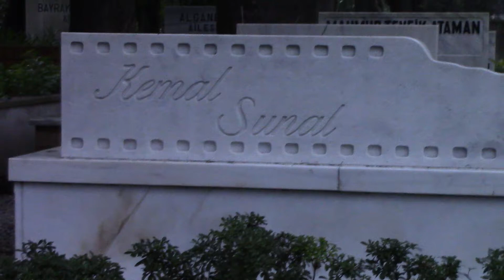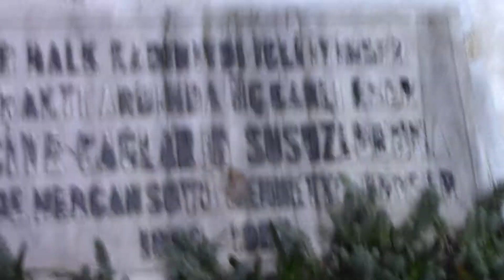BEHÇET KEMAL ÇAĞLAR KABRİ (10.YIL MARŞI FARUK NAFIZ ÇAMLIBELLE YAZDI) ZİNCİRLİKUYU 1. ADA İSTANBUL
23/07/1908 Yılında Erzincan Tepecik Köyünde dünyaya geldi. Babası Kayseri’nin taınmış ailelerinden Şabanbeyzadeler'den Şaban Hamdi Bey, annesi Zeliha hanımdır. Babası Şaban Hamdi Bey, edebiyat ve şiirle ilgilenmiş mesleği ile ilgili kitap ve makaleler kaleme almıştır.
Behçet Kemal Çağlar küçük yaşlarda babasından etkilenmiş şiire merak sarmıştır. Behçet Kemal Çağlar memur olan babasının görevi nedeniyle çocukluğu farklı illerde geçmiştir. 1929 yılında Zonguldak Yüksek Maden Mühendisliği Okulu’ndan birincilikle mezun olmuştur. Mezun olduktan sonra staj için Belçika’ya gitmiştir. Yurda döndüğünde sonra Ankara'da İktisat Vekaleti Maadin Umum Müdürlüğü'nde (Maden Tarama Enstitüsü) merkez mühendisi olarak göreve başlamıştır. Ankara’da görev yaptığı sürede Türk Ocağı ve Halkevleri ile temas halinde olmuştur. Halkevlerinin açılışında yazdığı ve şahsen rol aldığı Çoban Piyesi ve ardından yazdığı ve oynadığı Ergenekon Piyesi dolayısıyla Atatürk'ün dikkatini çekmiş takdirini kazanmıştır.Behçet Kemal Çağlar bu dönemde ünlü yazarlar ve politikacılar ile yakınlıklar kurmuştur. Vatan ve Atatürk devrimleri hayranlığıyla hepsinin sevgi ve takdirini kazanmıştır. Bu sebeple edebiyat tarihinde devrim şairi, sofra şairi, Atatürk'ün şairi olarak anılmıştır. İlk şiiri Erciyes’ten Kopan Çığ 1932 yılında arkadaşlarıyla çıkardıkları Hep Gençlik dergisinde yayınlamıştır. 1933 Yılında Faruk Nafiz Çamlıbel ile birlikte 10. Yıl Marşı'nı yazmıştır. 10. Yıl Marşı Cemal Reşit Rey tarafından 1933 yılında bestelenmiştir. Marş 29/10/1923 yılında kurulan Türkiye Cumhuriyeti'nin kuruluşunun 10. yıl kutlamaları için düzenlenen yarışmada 1. seçilmiştir. Behçet Kemal Çağlar 1934 yılında edebiyat ve gazetecilik incelemeleri yapmak üzere Londra’ya gönderilmiştir. Burada Cambridge Üniversitesi’nde halk edebiyatı ve gazetecilik alanlarında eğitim gördü.1935 Yılında ülkeye döüp 37 yıl görev yapacağı Halkevleri müfettişliğine atandı.Görevi nedeniyle yurdun her tarafını dolaşmış halk şiirleri ve halk sanatı ile yakından ilgilenmek fırsatını bulmuştur. Atatürk ve yurt sevgisi içeren makaleleriyle bir çok haftalık dergilerde ve günlük gazetelerde yer almıştır. Atatürk'ün ölümüyle çok etkilemiş kendisini Atatürk'e ve onun devrimlerine adamıştır. Behçet Kemal Çağlar Genç Türk Edebiyat Cemiyeti Başkanı, Türk Dil Kurumu Katibi, Ankara Halkevi Dil ve Edebiyat Komitesi Başkanı, Halkevleri Müfettişi olarak görevlerde bulunmuştur. Siyasetede giren Behçet Kemal Çağlar 1943 yılında VII. Dönem, 1946 yılında VIII. Dönem Cumhuriyet Halk Partisi (CHP) Erzincan Milletvekili seçilmiştir. TBMM Başkanlık Divanı Katip Üyeliği görevinde bulunmuştur. 15/01/1949 yılında Şemsettin Günaltay'ın başbakanlığa atanmasından sonra Atatürk devrimlerinden ödün verildiği gerekçesiyle 24/01/1949 yılında Cumhuriyet Halk Partisi'nden ve milletvekilliğinden istifa etmiştir. Daha sonra Robert Koleji'nde öğretmenlik, TRT Yönetim Kurulu Başkanlığı, Akbank Neşriyat Müdürlüğü ve TRT Program Uzmanlığı görevlerinde bulundu. 27/05/1960 Darbesiyle işbaşına gelen askeri yönetimin seçtiği kurucu meclis üyeleri arasında yer aldı. Behçet Kemal Çağlar 1949 yılında Şadırvan Dergisi’ni çıkarmıştır. Hayatı boyunca Şiir, destan, oyun, inceleme, gezi, ontoloji, derleme türlerinde eserler vermiştir. Eserlerinde Atatürk devrimleri ve sevgisi, Anadolu, Türk milleti, yurt ve vatan sevgisi temalarına yer vermiştir. Behçet Kemal Çağlar 24/10/1969 yılında İstanbul’da geçirdiği kalp krizi sonucu kurtarılamayarak 61 yaşında hayatını kaybetmiştir. Naaşı daha sonra taşınıp 14/05/1970 yılında Zincirlikuyu Mezarlığına yeni yerine defnedildi.